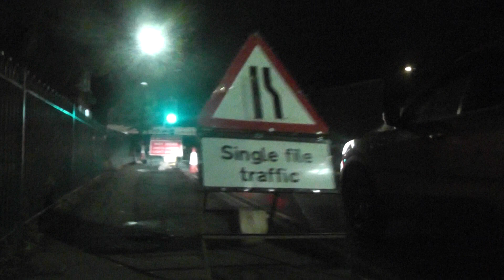Roadworks in Erdington, 13th September 2023,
Expected to end 15th September ?